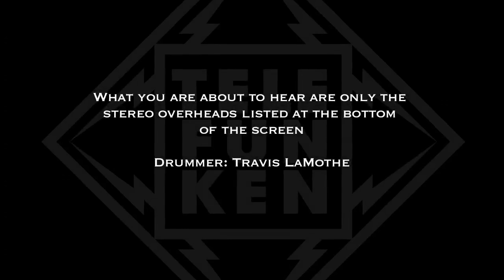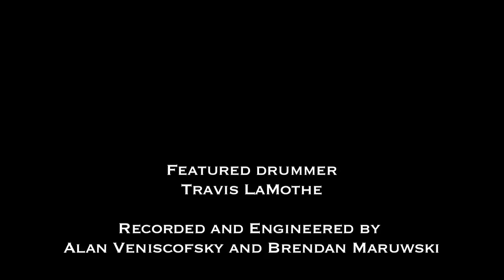TELEFUNKEN Drum Overhead Mic'ing Comparison (3/3)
Featuring drummer Travis LaMothe
Recorded and Engineered by Alan Veniscofsky and Brendan Morawski
Produced by Alan  Veniscofsky
Filmed by New Media Associates
Edited by James Duffy